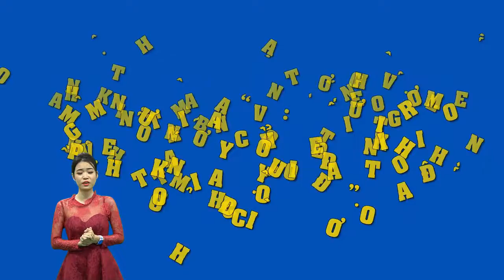Nhật Kim Anh hé lộ bất ngờ về hôn nhân tan vỡ“Tôi từng mơ về 1mái ấm cho đến khi đối phương thay đổi